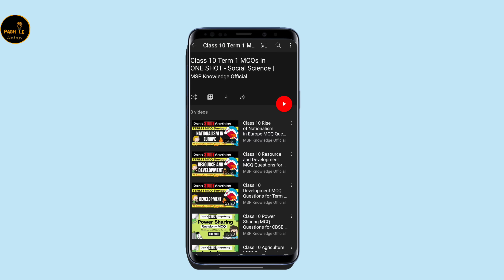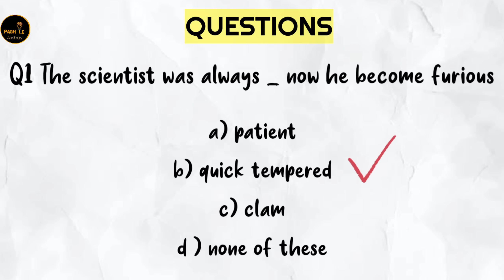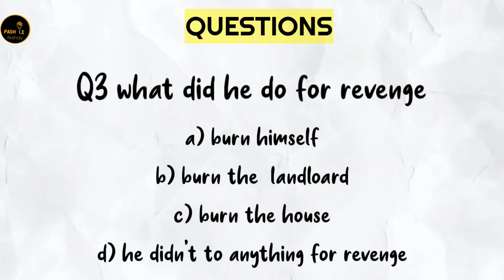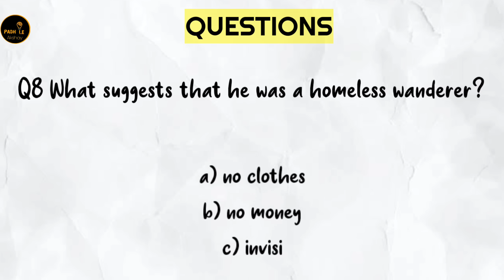Footprints WITHOUT feet - CLASS 10 - Summary in hindi - Full chapter explaination